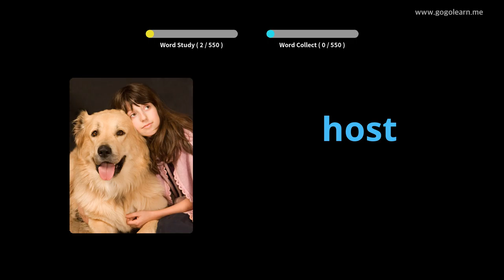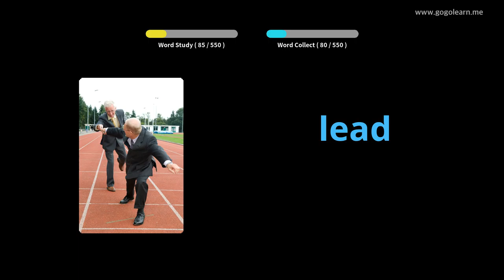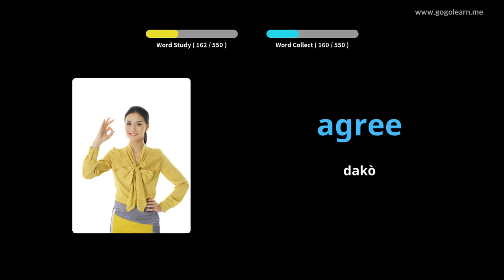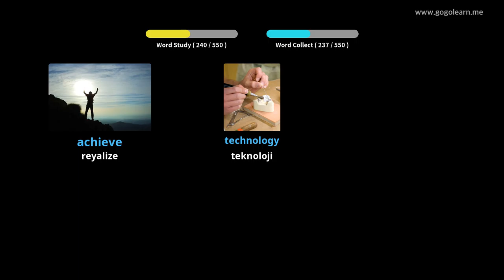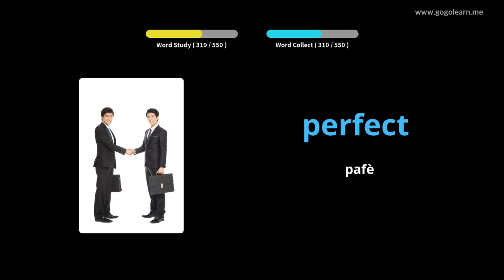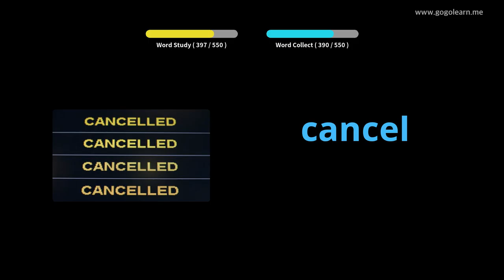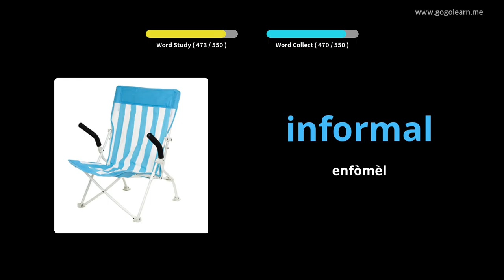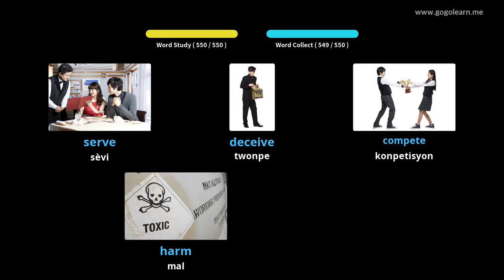Vokabilè angle Debaz Lekòl Segondè |Golearn